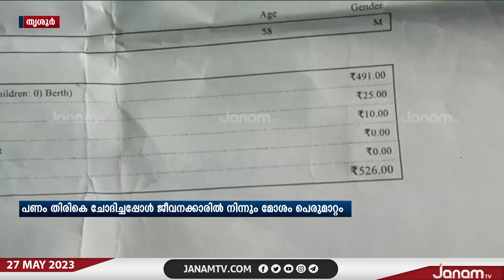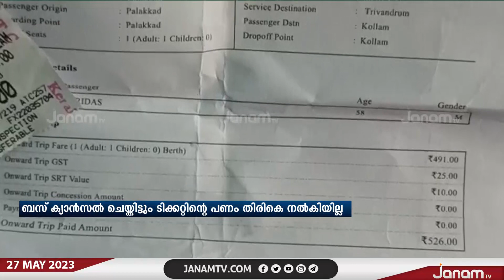ബസ് ക്യാൻസൽ ചെയ്തിട്ടും ടിക്കറ്റിന്‍റെ പണം തിരികെ നൽകാതെ KSRTC